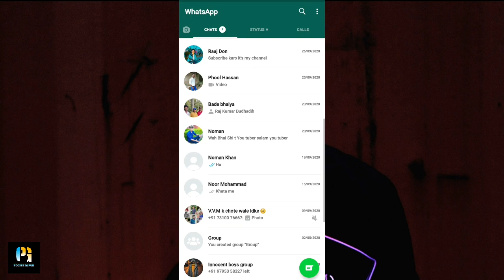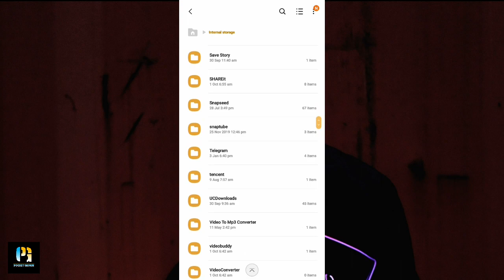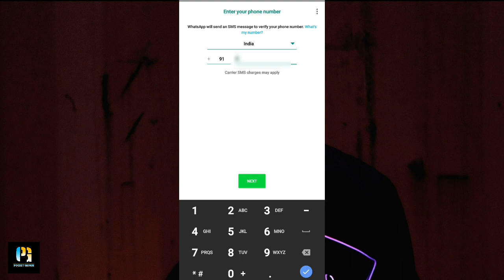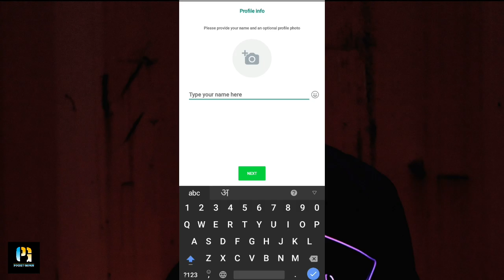How to recover whatsapp deleted messages | Whatsapp deleted messages Recovery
Hello Friends, Is Video me aap jaanoge kis trah se apne whatsapp k delete hue chats ko recover kar sakte ho.

Buy This from The Link:
My Mobile
My DSLR
My Camera Stand
My mice

Topics I have Covered in this video:
how to get deleted messages on whatsapp,
how to recover old whatsapp messages,
how to retrieve deleted messages on whatsapp,
how to restore deleted whatsapp messages,
how to recover deleted chat on whatsapp,
how to read deleted messages on whatsapp,
how to read old deleted messages on whatsapp,
how to recover whatsapp chat history,
how to get old whatsapp messages,
how to get whatsapp deleted messages,
restore whatsapp chat history android,
how to recover old deleted messages on whatsapp,
how to get back deleted messages on whatsapp,
whatsapp recover chat history,
whatsapp old chat recovery,
whatsapp message delete recovery,
deleted whatsapp chat recovery,
recover whatsapp messages without backup,
how to see old deleted messages on whatsapp,
how to restore whatsapp messages on android without backup,
how to get deleted chats back on whatsapp,
how recover whatsapp deleted messages,
how to recover whatsapp chat,
whatsapp chat recovery without backup,
how to recover deleted chats on whatsapp,
delete whatsapp message recovery,
how to recover whatsapp messages,